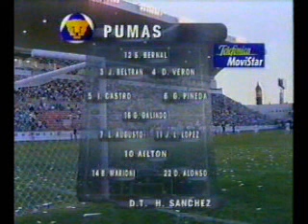LOS DORADOS REVIVEN ANTE EL BICAMPEÓN